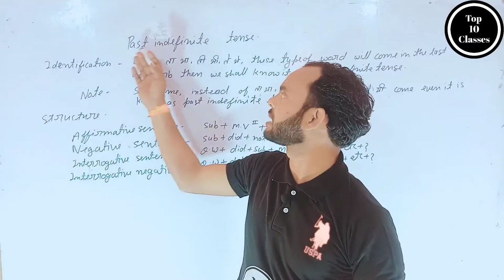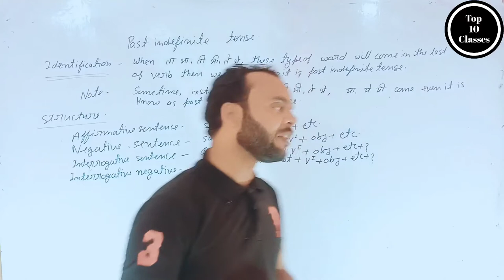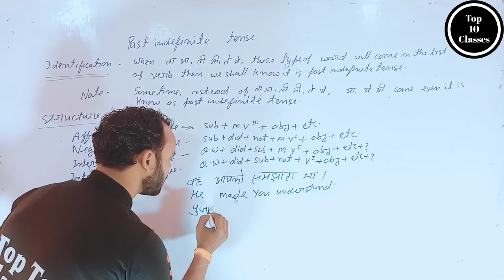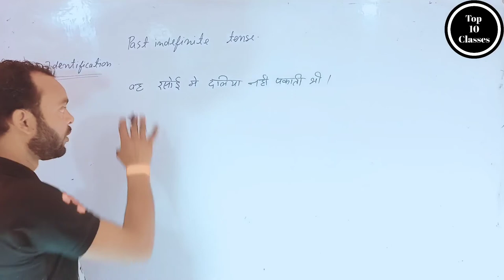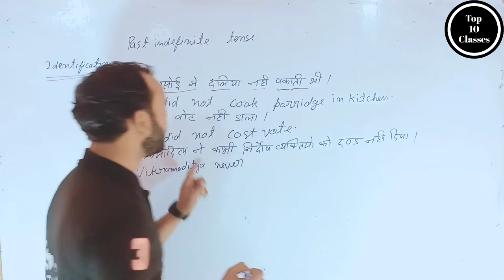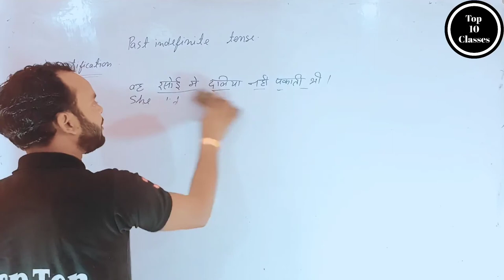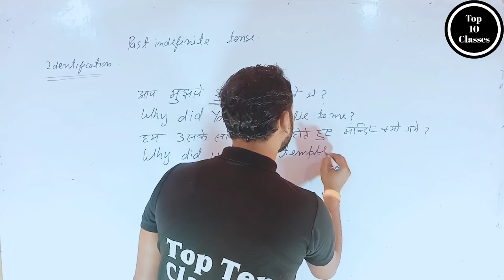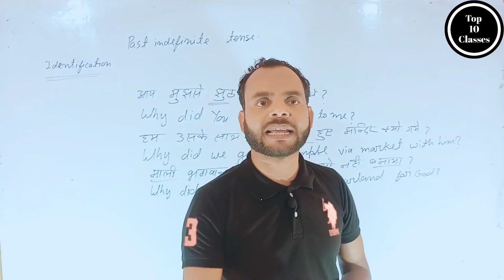Past Indefinite Tense - English Grammer | Class 10 CBSE\UP BOARD